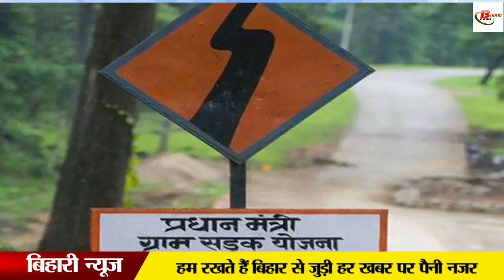प्रदेश की ग्रामीण सड़कें होगी बेहतर, 1239 करोड़ रुपये होंगे खर्च